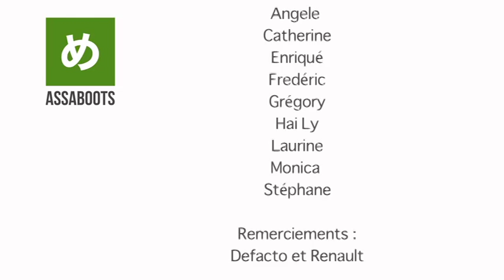Making-Of photo shoting ASSABOOTS La défense, Paris.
Août 2012, parvis de la Défense à Paris, nous organisions une séance photos autour de la gamme de chaussures Assaboots. Pour la photo, merci à Nino Serhani, pour la vidéo à Nicolas Fauvel. Merci aussi pour leur participation à l'ensemble des modèles présents ; Hay Li, Monika Ekiert, Laurine Kuentz, Angele Pham, Catherine Phillonenko, Enriqué, Stéphane Lamarre, Fréderic Lataste et Gregory Tokoto.

A summer day in La Défense, Paris. Models, photographer and video maker are strolling around the square at the financial district of Paris, presenting the shoe brand Assaboots,  mix of traditionnal Tabi shoes from Japan with parisian street culture. Thanks to all models and participants, Nino, Fred, Nicolas...